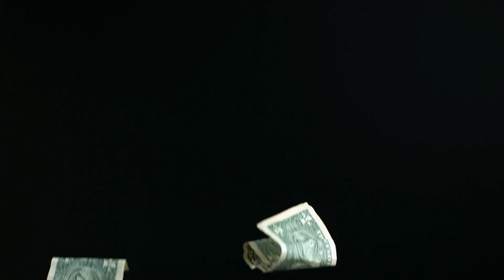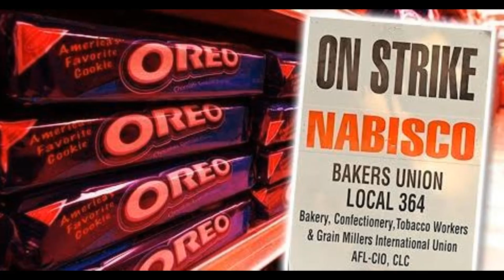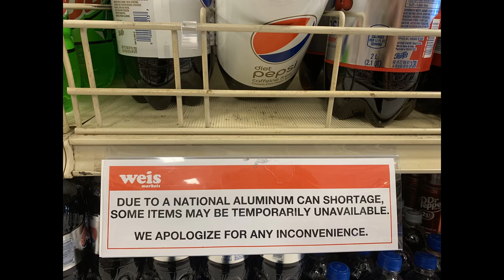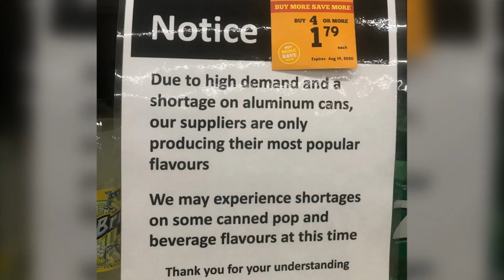Next few years are going to be a Scramble for Survival: China will play a big roll in this!!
Next few years are going to be a Scramble for Survival

Facebook: survival preparedness for beginners.
tweeter:  survival preparedness for beginners

                                ★☆★ RECOMMENDED RESOURCES: ★☆★

30 Day Food Bucket
16-Pack Black Zipper Pouch
16-Pack Black Zipper Pouch